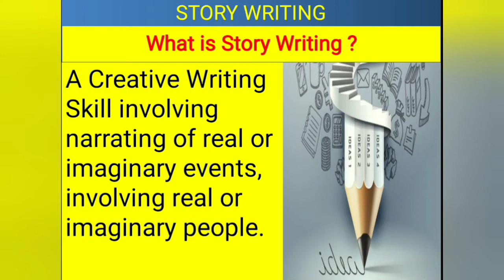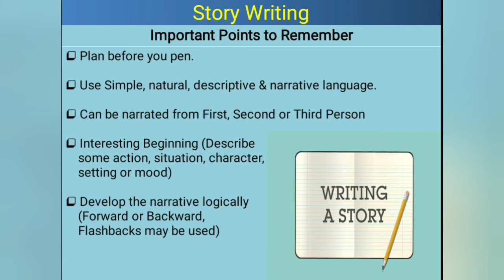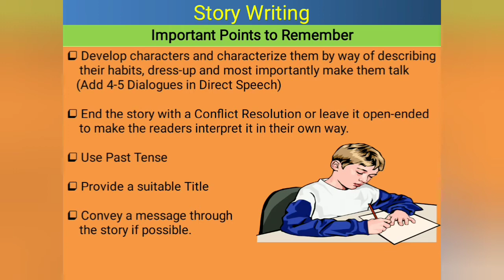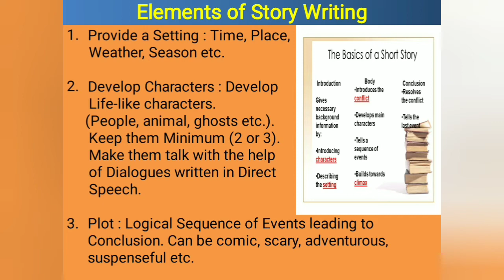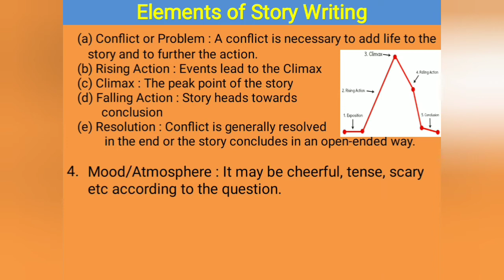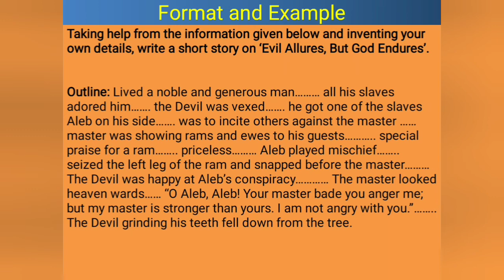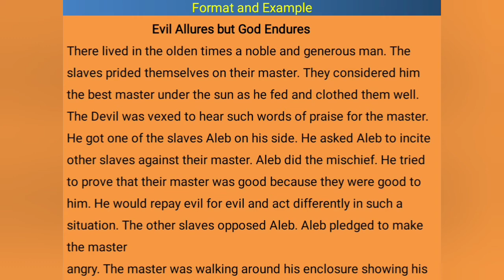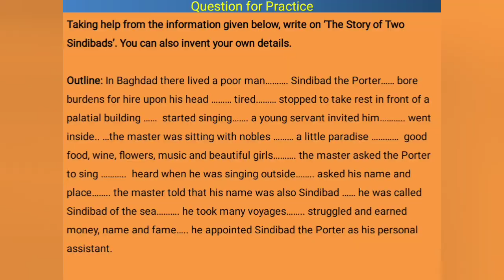Story Writing Class 9 CBSE Format Examples | Story Writing in English for Class 9 English 9th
story writing class 9 Class 10
story writing in English for class 10
story writing in English for class 9